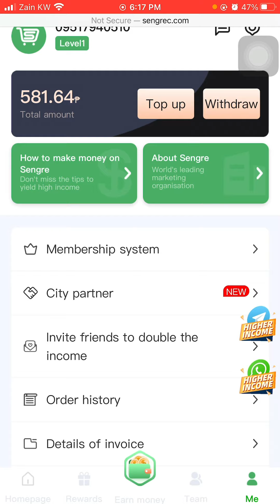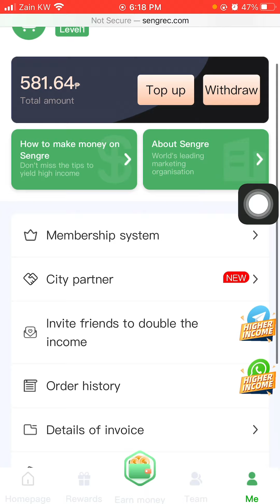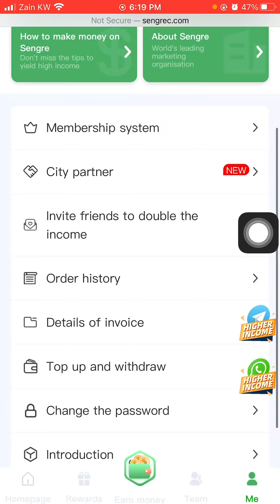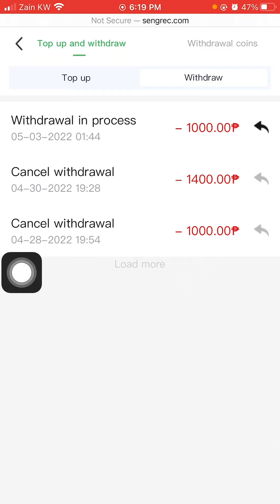SCAM NA BA SI SENGREC ??2 DAYS NA HINDI PA DUMATING WITHDRAWAL KO!!!